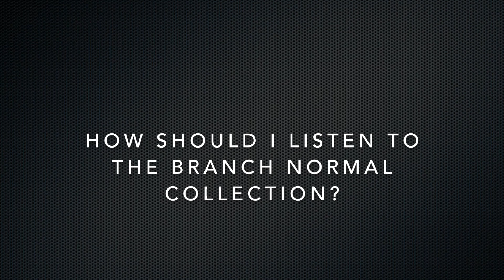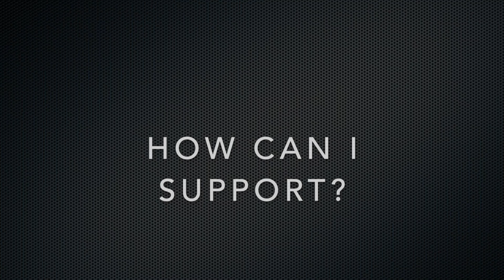Introducing Branch Normal | Kavin Payne Explains The Importance of Documenting Our Own Stories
In this brief episode of The Branch Normal Collection our curator, Kavin Payne breaks down the meaning behind the title as well as the motivations for this collection of fifty interviews. He discusses why he feels this is his personal legend and how this journey started back in 2007.